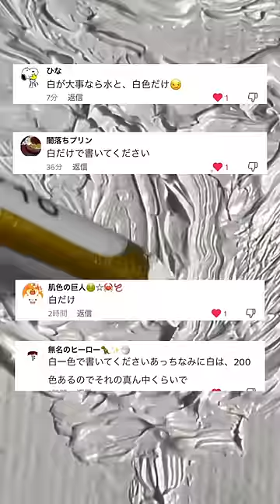白の絵の具だけで絵を描けと？